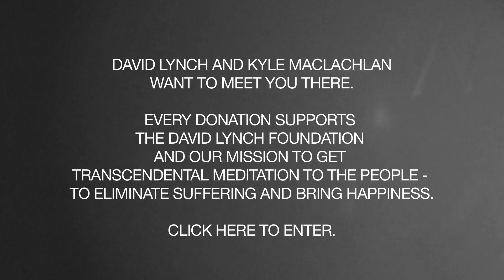This Video of David Lynch Is Not What It Seems // Omaze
David Lynch, in the most Lynchian way ever, invites you to be his VIP at Festival of Disruption in NYC. Get coffee with David and Kyle MacLachlan, enjoy the fest & more! ENTER